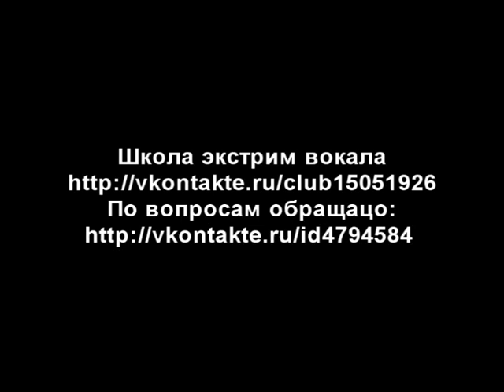грант \ грунтинг \ grunt \ grunting ( guttural )